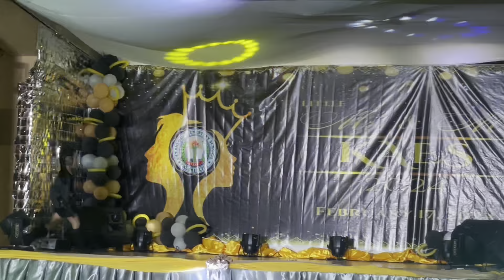MR& MS KAES CORONATION NIGHT 2024 (Kay-Anlog Elementary School)